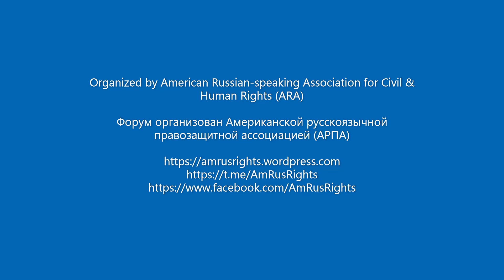Ukrainian-&Russian-Americans Antiwar Roundtable (3/21/2022) cochairs Dmitri Glinski, Liubov Stasiv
On March 21, Ukrainian and Russian Americans' action group (including former Member of Ukrainian Parliament and former deputy chief of the Presidential Administration's Humanitarian Office Liubov Stasiv, from New York; Co-Chair of the board of our Association and former director of Harvard's Sakharov Program Tatiana Yankelevich, from Boston; former Co-Convenor of the National Democratic Ethnic Coordinating Council (NDECC) Alexandra Chalupa, from Washington DC; President of the International Indigenous Fund for Development & Solidarity 'Batani' and former Chair of the UN Working Group on Business & Human Rights Pavel Sulyandziga, from Brunswick, Maine; and others) met to strategize about our joint work to help Ukrainians facing the invasion, Ukrainian refugees, and Russian antiwar protesters. Our Association is building upon our prior joint work as the first Russian-speaking diaspora organization to join forces with our Ukrainian-American friends in response to its first invasion of Ukraine in 2014 (see on our More details to follow.
Roundtable co-chairs - Liubov Stasiv and Dmitri Daniel Glinski /
21 марта прошла встреча нашей рабочей группы общественных деятелей украинской и российской диаспоры в США по разработке и осуществлению стратегии совместной поддержки людей в Украине, беженцев из неё и граждан России, протестующих против путинского вторжения. Во встрече приняли участие бывший депутат Верховной Рады Украины и бывшая замглавы гуманитарного отдела президентской администрации Любовь Стасив (Нью-Йорк); сопредседательница совета нашей Ассоциации и бывший директор Сахаровской программы в Гарварде Татьяна Янкелевич (Бостон); бывшая сопредседательница Национального демократического совета этнических общин Александра Чалупа (Вашингтон); глава Фонда развития и солидарности коренных малочисленных народов "Батани" и бывший глава рабочей группы ООН по бизнесу и правам человека Павел Суляндзига (Брансуик); и другие. Тем самым наша Ассоциация продолжает работу, которую мы начали в 2014 г., первым из объединений русскоговорящей диаспоры выступив против путинского вторжения в Украину совместно с нашими партнёрами в украинской общине Америки (см. на нашем сайте
Сопредседатели Круглого стола - Любовь Стасив и Дмитрий Глинский